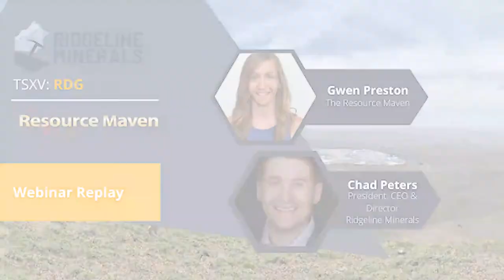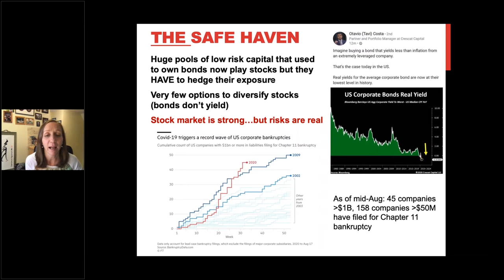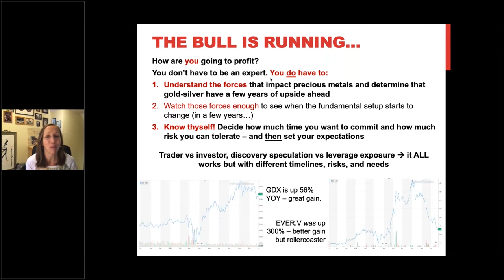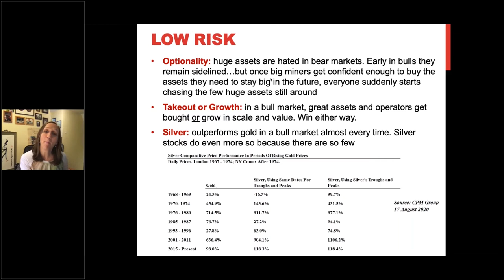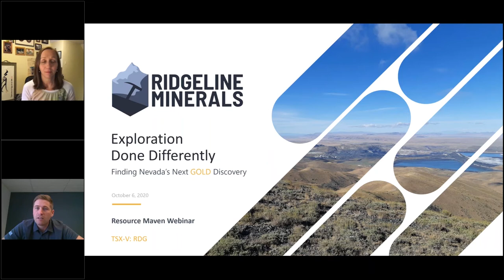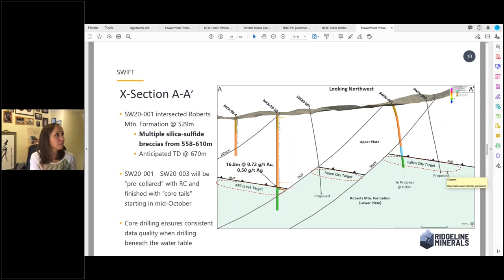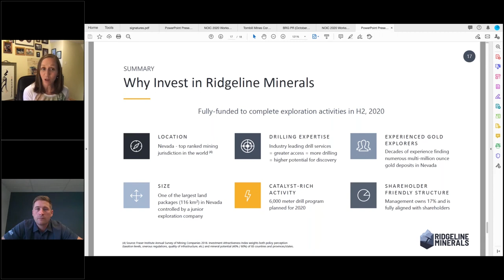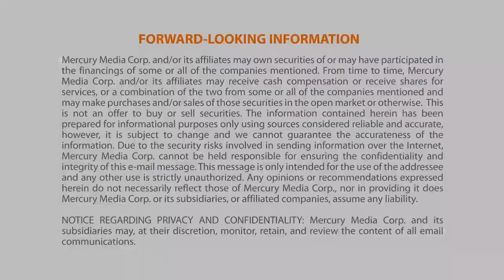WEBINAR REPLAY - Gwen Preston, Resource Maven & Chad Peters, Ridgeline Minerals (TSXV: RDG)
Ridgeline is a discovery-focused gold explorer with three projects in Nevada in the highly prospective Carlin and Battle Mtn – Eureka trends. The team used its deep - and successful - Nevada exploration background to build a portfolio that covers two key kinds of opportunity in Nevada. Near surface oxide gold in Nevada is highly sought after and that’s the opportunity at the Selena project; deep high-grade is the other golden focus in Nevada and the Swift and Carlin East projects are prospective for exactly that. Ridgeline is a brand new company with a highly prospective Nevada exploration portfolio, an experienced technical team, and a catalyst-rich work program to drill across its entire portfolio in 2H-2020. Watch to find out why Chad’s so busy.

Share Structure:
Issued & Outstanding| 48.1M
Fully Diluted| 57.6M
Market Cap| $28.8M